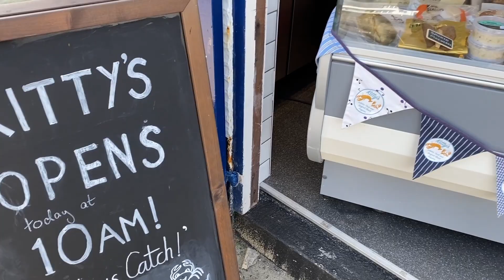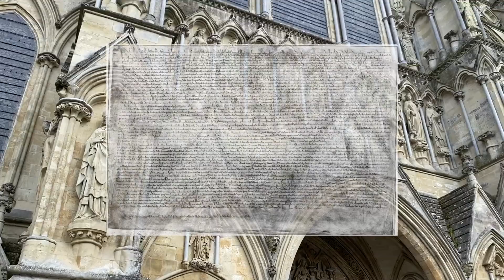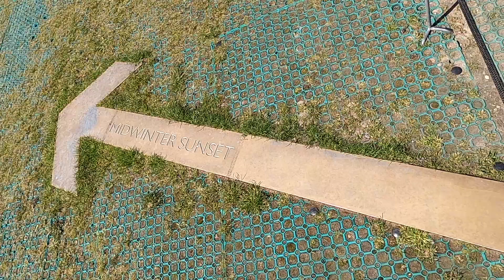Jungles and Strange Stone Circles in the West of England | Cornwall, UK 🇬🇧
Cornwall is a county in southwest England that is known for its beautiful coastline, picturesque villages, and rich history. In this video, we’ll show you some of the best places to see and things to do in Cornwall, such as:

•  Polperro, a charming fishing village with a history of smuggling and fishing.
•  Eden Project, a spectacular attraction that showcases the diversity of plant  life on Earth
•  Stonehenge, one of the most famous monuments in the world and a UNESCO World Heritage Site.

🎁 Amazon Wishlist